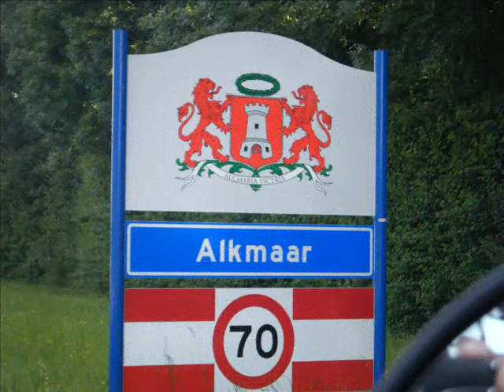I AND YOU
SUMMER HOLANDA 2010/2011